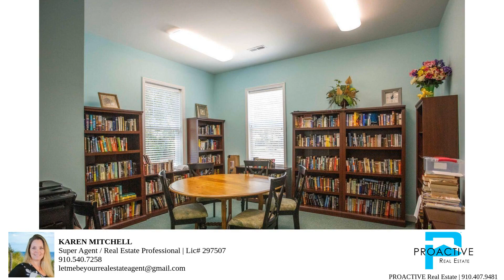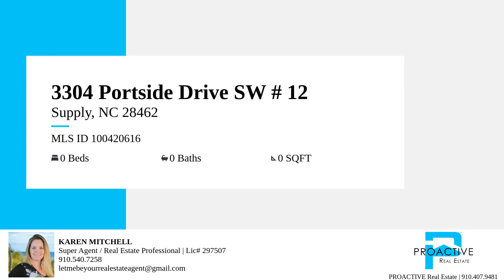3304 Portside Drive SW # 12 – Property Tour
Beautiful residential building lot in Oyster Harbour at Holden Beach!  Build your dream home near the coast in this amenity rich neighborhood!  Over 1/2 acre located on the marshfront of the Little Shallotte River offer stunning views of the river and wildlife!  Septic suitable for 3 bedrooms ~ 1800 sq ft minimum ~ No time frame to build and you get to choose your builder!  Community amenities include a clubhouse, pool, fitness center, tennis court, walking trails, putting green, boat launch/ramp/pier and more!  Don't miss your chance!  Call today and see why you should make this your place to call home!

Bedrooms: 0
Bathrooms: 0
Square Feet: 0
Price: 40,000.00
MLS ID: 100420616